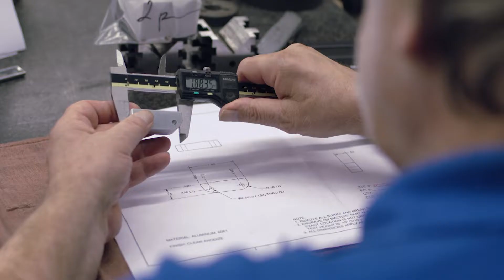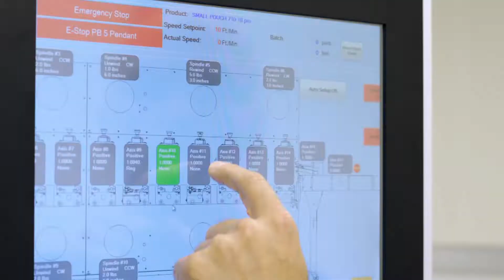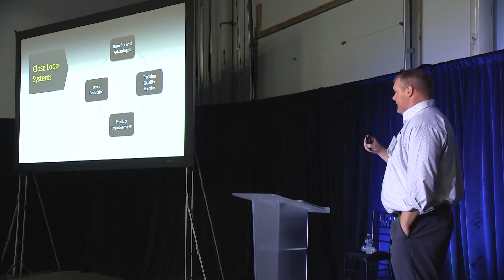"Closing the Loop" 2018 Technology Showcase presented by Delta ModTech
Delta ModTech’s 2018 Technology Showcase “Closing the Loop” was designed to highlight advancements in closed-loop machine technology. It did, but the two-day event also opened eyes and minds to a world of other opportunities in branding, products and processes.